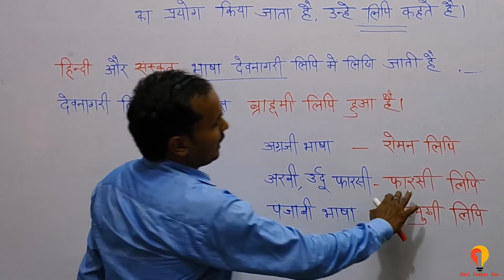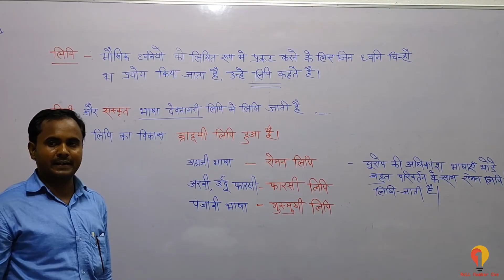1.4level 4 ( class 7 and 8) Hindi Grammar | भाषा लिपि और व्याकरण ( language , script and grammar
यह विडियो  भाषा लिपि और व्याकरण  ( कक्षा 7 और 8 ) के लिए है |